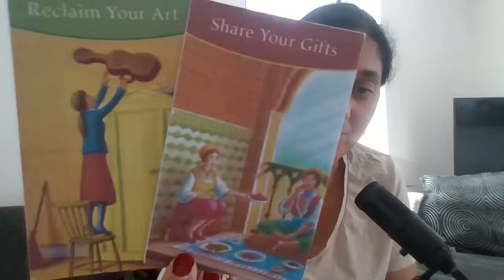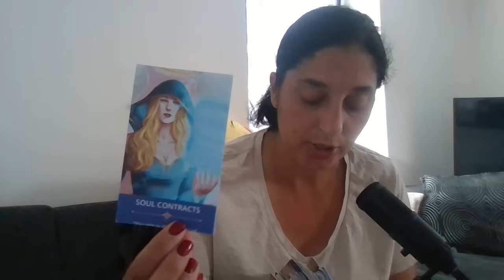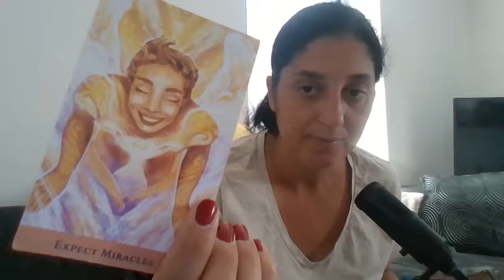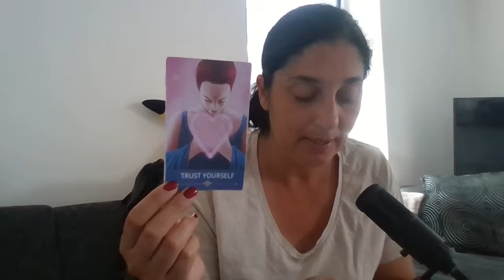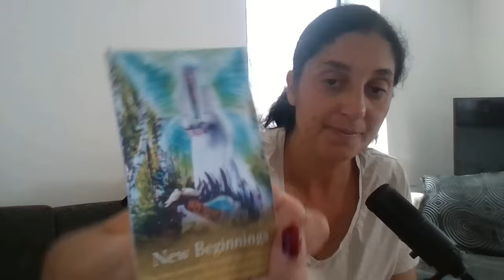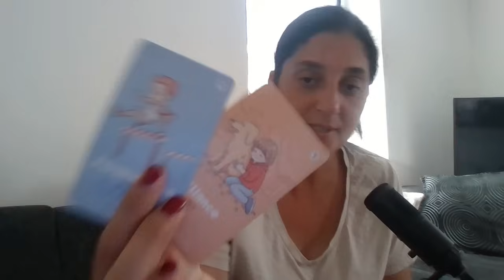🦋Výklad na 7 dni 🔮 Next 7 days🌈🪄